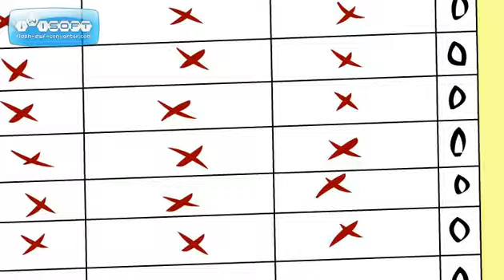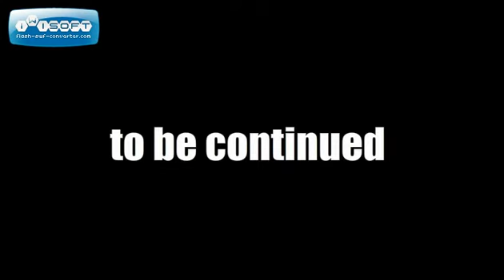not another stick movie part 1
finally decided to upload this to youtube